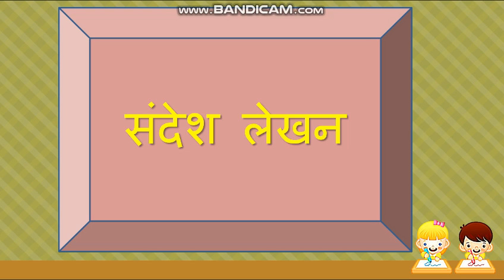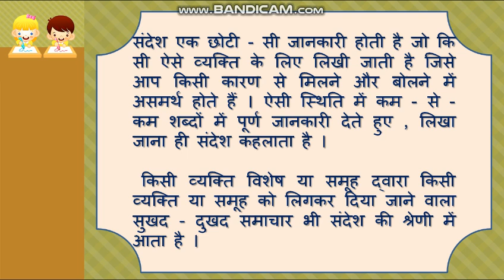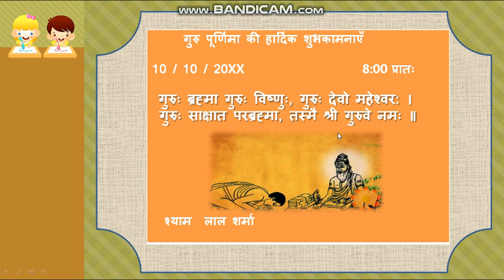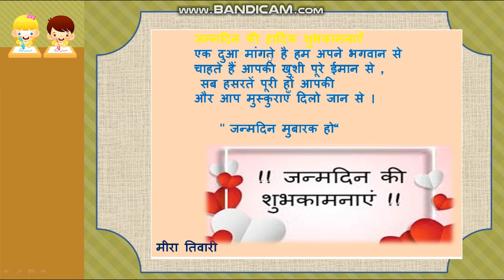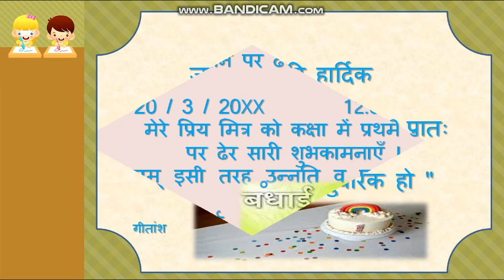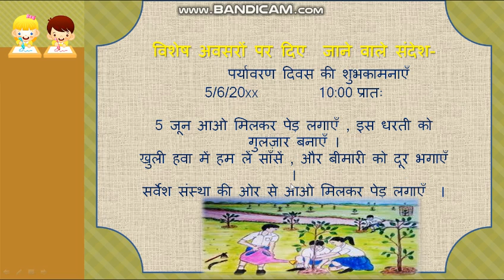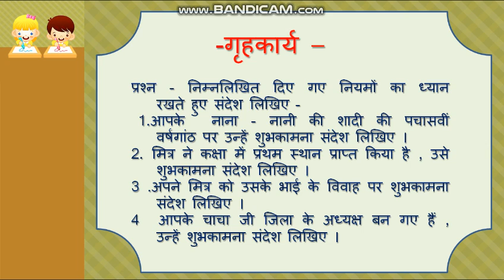Std IX Hindi रचनात्मक लेखन सन्देश लेखन